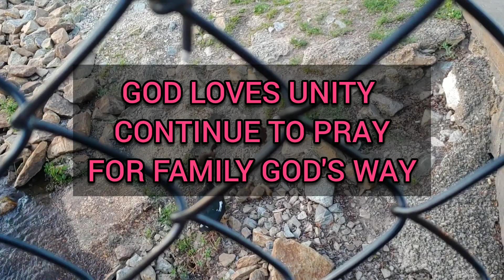Butterfly Ambassador Ministries Presents Monday Motivation " Selah "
[14] The LORD shall increase you more and more, You and your children. [15] Ye are blessed of the LORD Which made heaven and earth.